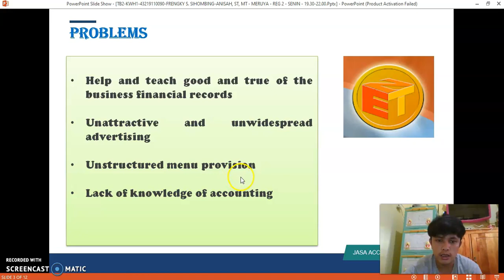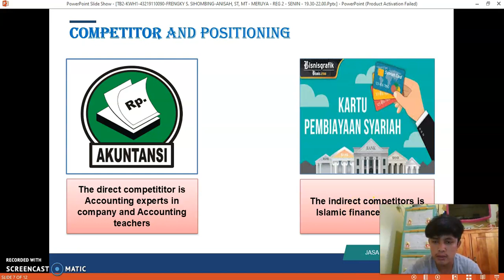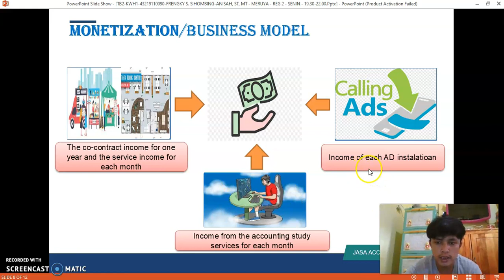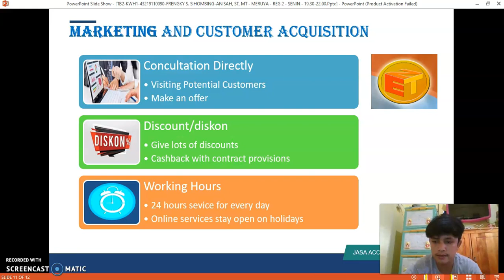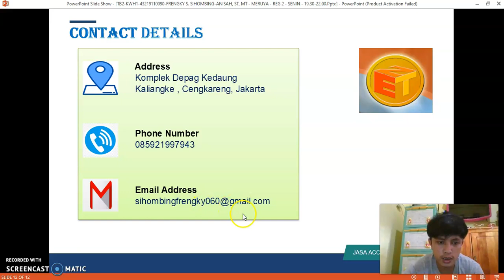JASA ACCOUNTING ZET-Frengky S. Sihombing-Kewirausahaan 1-ENFEST 2020